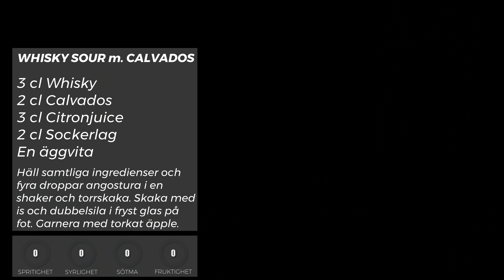Blandar drink på Matgeeks whisky!!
I det här avsnittet blandar jag en väl vald cocktail med Matgeeks whisky som grund. Drinken jag blandar är ungefär en whisky sour men med calvados i, vilket bidrar med mycket äppelsmak och en lite höstig känsla.

Whisky sour m. Calvados
3 cl Whisky
2 cl Calvados
3 cl Citronjuice
2 cl Sockerlag
4 droppar bitters
En äggvita

Skaka ingredienserna utan is(för att bygga upp texturen). Skaka sedan med is och dubbelsila i fryst glas på fot. Garnera med ett torkat äppelchips.

FOTO, FILM OCH REDIGERING
Målbilden med kanalen är bland annat att hålla högsta möjliga produktionsvärde. För att säkerställa det så jobbar jag och Kim Sjöberg parallellt med produktionerna, där Kim framför allt sköter jobbet med kamerorna samt en hel del redigering.

Vill du jobba med Kim så kan du kolla in hans Instagram via länken här under och även kontakta honom där:

WHISKYN KOMMER FRÅN MACKMYRA MEN MATGEEKS PRIVATA FAT